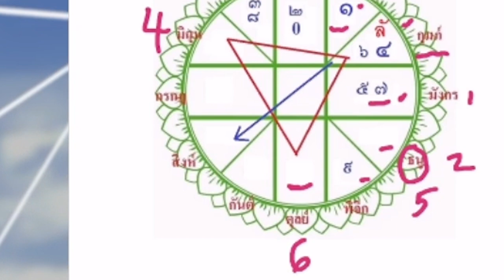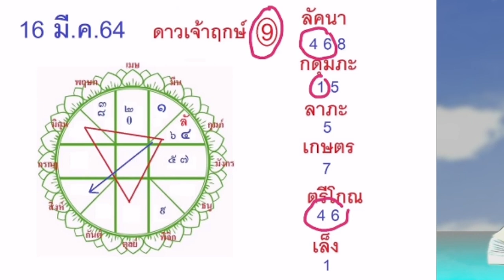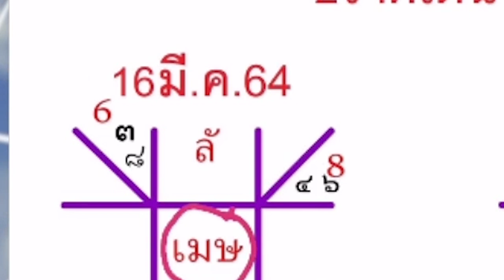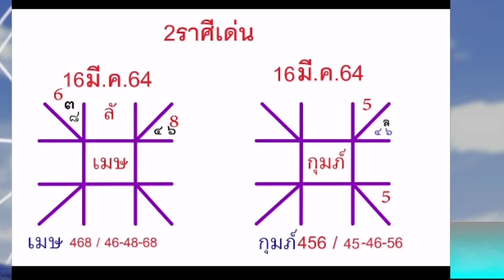โค้งสุดท้ายเลขนำโชคจักรราศี งวดวันที่ 16 มี.ค. 64 โดย อ.ฌาน Holy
เพลง : ขอพรปู่ย่า - ชุติภากาญจน์ เชื้อทอง [Official MV]

สอบถามข้อมูลที่ CallCenter โทร. 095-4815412